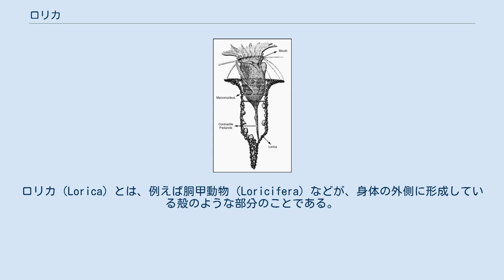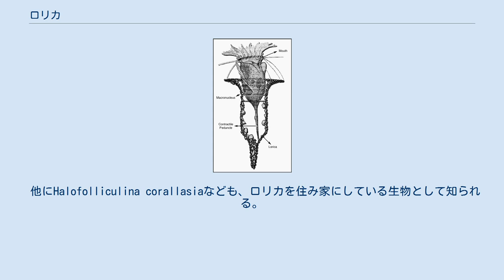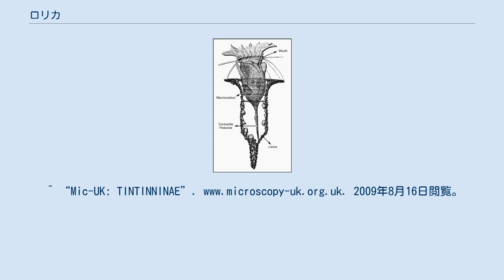ロリカ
ロリカ（Lorica）とは、例えば胴甲動物（Loricifera）などが、身体の外側に形成している殻のような部分のことである。
他にも原生動物のような単細胞生物の中にもロリカを持つ種が存在する。
 ロリカは、元々はラテン語で鎧を意味する単語である。
ロリカと付く鎧としては、例えば、ロリカ・セグメンタタやロリカ・ハマタなどが存在する。
 有鐘繊毛虫。
一番外側にロリカ（Lorica）が存在しており、彼らはこれを住み家にしている。
 ロリカは身体の外側を覆う物には違いがないものの、硬い物から柔らかい物まで様々なタイプの物が存在する 。
 よって、作り方も、材質も様々である。
例えば、細胞外に何らかの物質を分泌してロリカを形成し、その内側で生活する生物も見られる。
中には、分泌物だけではなく、砂粒などで補強されたロリカを持つ生物もいる。
また、その形状も様々で、末端が外界に開放されているロリカも、閉鎖されているロリカも存在する。
ただ、ロリカはしばしば筒状か円錐形をしている 。
 例えば、原生動物のラッパムシが持つロリカは、円錐に近く、喩えるならばトランペットのベルのような形状をしている。
また例えば、有鐘繊毛虫が持つロリカは、しばしば透明で、彼らはそれを住み家として使用している 。
 他にHalofolliculina corallasiaなども、ロリカを住み家にしている生物として知られる。
このような住み家として使用するロリカの場合、まずどこかに定着にして、そこからロリカの形を作り始め、最後に固めるという手順で作成される 。
 ^ 殻＆細胞壁 Lorica ／ Test & Cellwall ^ “lorica (biology) -- Britannica Online Encyclopedia”. britannica.com. 2009年8月16日閲覧。
^ “Mic-UK: TINTINNINAE”. 2009年8月16日閲覧。
 ^ “Protozoan plankton ecology – Three phases of lorica formation”. books.google.com. 2009年8月16日閲覧。